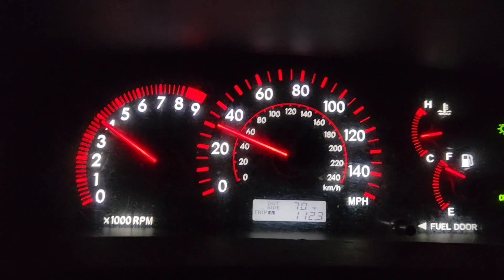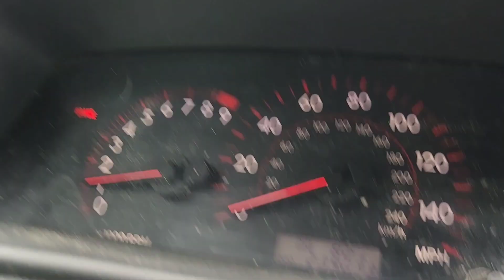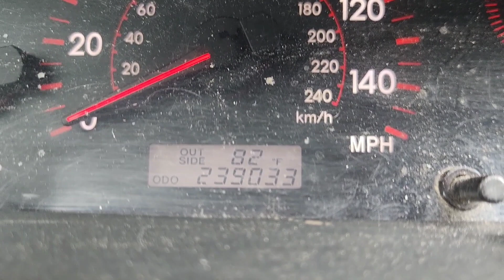I Have Driven To The MOON In My 2005 Toyota Corolla XRS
At 238,900 miles (average distance the Moon is from the Earth) I have driven my 05 Corolla XRS to the Moon! It isn't a crazy feat or spectacular but when you think about how far away the Moon is from Earth that is very far. I have had to do very little to the car to get it that far.